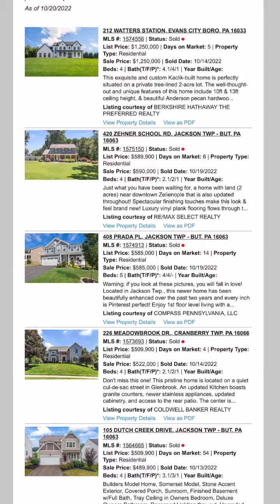SENECA VALLEY: Your Neighbor's Selling Price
Your Neighbor's Selling Price ~ Seneca Valley School District

Real estate is booming in Cranberry & surrounding areas. Katina Hunter, Realtor & expert in these locations, gives you an overlook of the real estate market. Reach out to Katina or her team anytime to get your real estate questions answered!

The Katina Hunter Team
fb: Real Estate - Here & Happy to Help